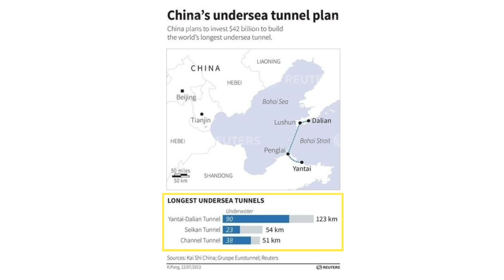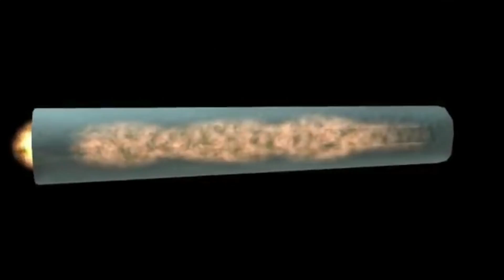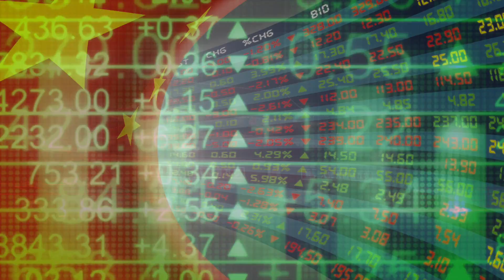The Longest Underwater Tunnel | China's Future MEGAPROJECTS: Part 5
China is building the world’s longest underwater tunnel beneath the Bohai Sea--at 76 miles long it will pass through two deadly earthquake fault zones, will be longer than the current first and second-ranked underwater tunnels combined and will cost $42 billion.

Video created by Bryce Plank